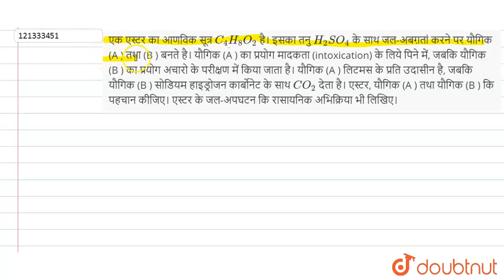एक एस्टर का आणविक सूत्र C_(4)H_(8)O_(2)है।इसका तनु H_(2)SO_(4) के साथ जल-अपघटन करने पर यौगिक (A ...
एक एस्टर का आणविक सूत्र C_(4)H_(8)O_(2)है।इसका तनु H_(2)SO_(4) के साथ जल-अपघटन करने पर यौगिक (A ) तथा (B ) बनते है। यौगिक (A ) का प्रयोग मादकता (intoxication) के लिये पीने में, जबकि यौगिक (B ) का प्रयोग अचारों के परीक्षण में किया जाता है। यौगिक (A ) लिटमस के प्रति उदासीन है, जबकि यौगिक (B ) सोडियम हाइड्रोजन कार्बोनेट के साथ CO_(2) देता है। एस्टर, यौगिक (A ) तथा यौगिक (B ) की पहचान कीजिए। एस्टर के जल-अपघटन की रासायनिक अभिक्रिया भी लिखिए।
Class: 10
Subject: CHEMISTRY
Chapter: कार्बन तथा इसके यौगिक
Board:UP Board

👉 Have Any Query? Ask Us.